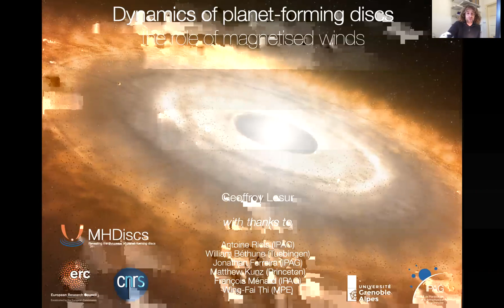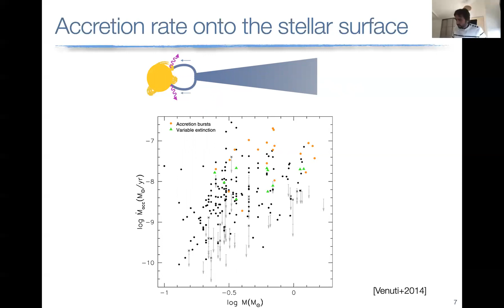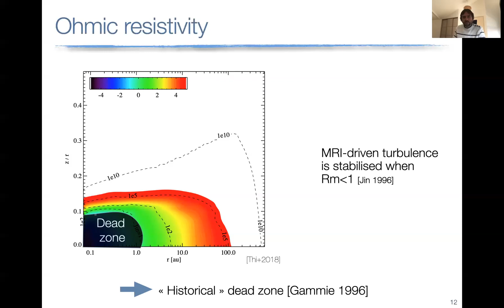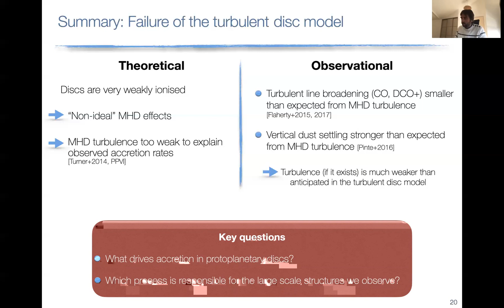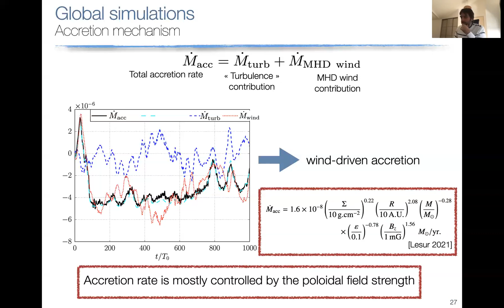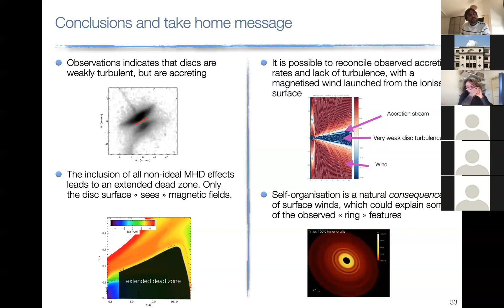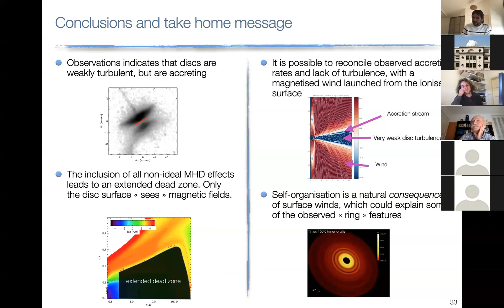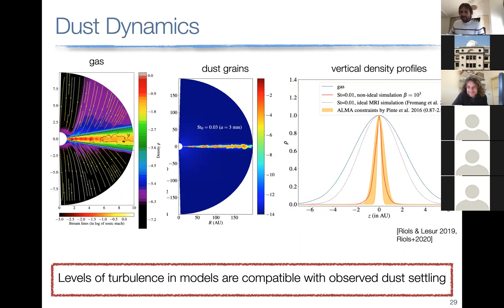Dynamics of planet-forming discs : the role of magnetised winds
IAP weekly specialised seminars / Friday 20 November 2020:
Geoffroy Lesur, Institut de Planétologie et d'Astrophysique de Grenoble (Grenoble, France)

The planet-forming region of protoplanetary disks is cold, dense, and therefore weakly ionised. For this reason, MHD turbulence is thought to be mostly absent, and another mechanism has to be found to explain gas accretion. It has been proposed that magnetised winds, launched from the ionised disk surface, could drive accretion in the presence of a large-scale magnetic field. The efficiency and the impact of these winds on the disk structure is still highly uncertain.

In this talk, I will review the most recent development in the modelling of these object, emphasising the role played by non-ideal MHD effects and magnetised winds on accretion and the formation of large structures. I will show how these models could explain several observed features which cannot be captured by classical turbulent disc models.